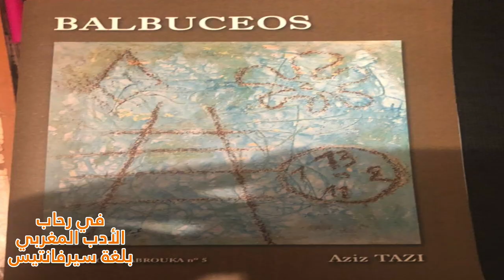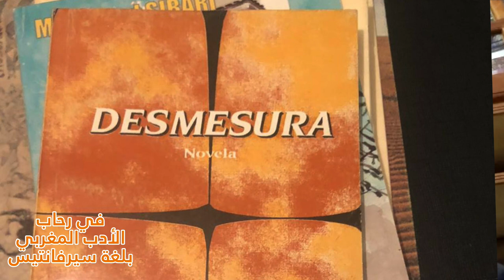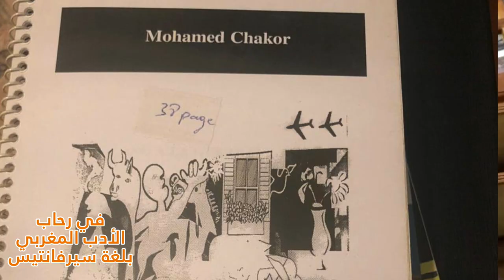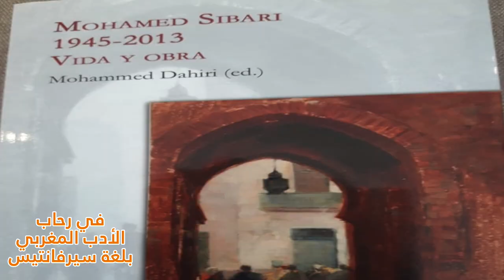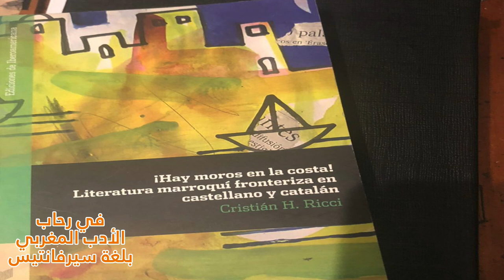حلقة جديدة من برنامج "في رحاب الأدب المغربي بلغة سيرفانتيس" مع الأستاذ الباحث عزيز التازي